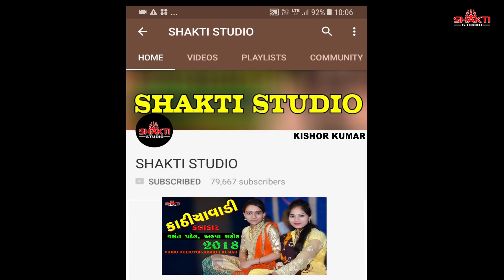લાલ રંગ નો રૂમાલ || SINGER SONAL THAKOR LIVE PROGRAM 2019 || GUJRATI VIDEO 2019 || SHAKTI STUDIO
aShakti Studio & Kishor kumar Present-Bharatbhai na lagna nimite Dadiya rasa LIVE PROGRAM2019  Amarapar 2019
Song - Lal rang no rumal
Singer - Sonal Thakor,Asha vajakani,Rajal pansala
Video Director & Editor-Kishor Kumar Zala
Vasuki Sound Thangadha,Dipakbhai
Ayojak- Sureshbhai kihala MANDHATA GRUP THANGADH